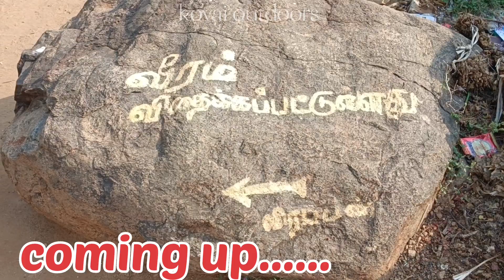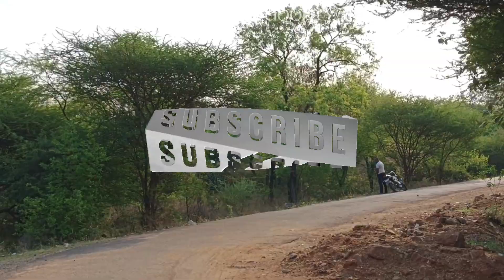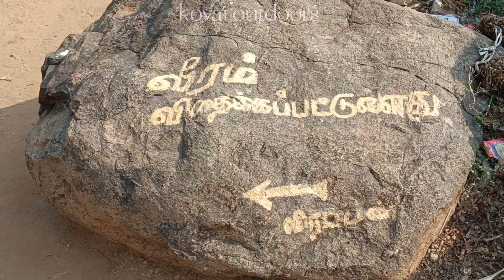veerappanaar பிறந்த ஊருக்கு ஒரு பயணம்|வீடு மற்றும் சமாதி|36 வருட காட்டு வாழ்க்கை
This video is about Veerappan birth place and death place, veerappan forest life in tamil,,also the information told about Veerappan is based on mugilan's interview
இந்த பதிவில் வீரப்பன் பிறப்பு இடம் மற்றும் அவருடைய சமாதி இருக்கும் இடம் பற்றி குறிப்பிட பட்டுள்ளது மேலும் இதில் கூறப்பட்டுள்ள தகவல்கள் அவருடன் பயணித்த முகிலன் என்பவரால் கூறப்பட்டுள்ள தகவல்கள் அடிப்படையில் அமைந்துள்ளது.
MORE INTERESTING AND THRILLING VIDEOS IN OUR CHANNEL
அடர்ந்த காட்டுக்குள் ஆபத்தான விலங்குகள் மத்தியில் வாழும் ஒரு பழங்குடியினர் கிராமம்👇🔗